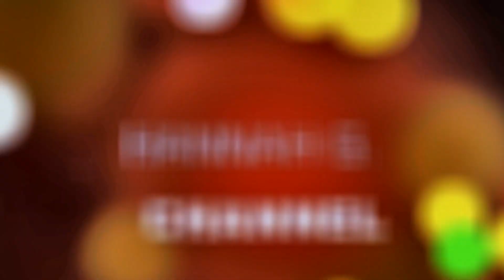Pasyal Lang sa Ayala Cloverleaf Balintawak Outside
Home Quarantine again
PLease Stay at Home
Keepsafe
149 Pasyal Lang sa Ayala Cloverleaf Balintawak Outside